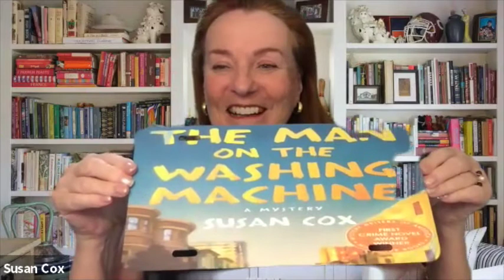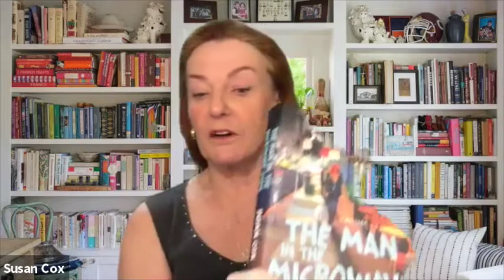The San Francisco Mysteries of Susan Cox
Susan Cox’s first novel, The Man on the Washing Machine, won the Minotaur Books/Mystery Writers of America First Crime Novel Competition. Her second novel, The Man in the Microwave Oven, was published last year. It continues the adventures of Theo Bogart which began in “Washing Machine.”

Theo fled to San Francisco from her native England where a murder and family tragedy made her the scandal du jour in the tabloid press. She changed her name and built an undercover life in a close-knit and delightfully quirky Polk Street neighborhood. But events soon conspired to force her to work through exactly the same kind of scandalous mystery she was trying to leave behind.